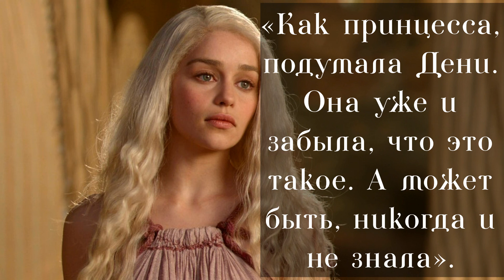3. ДЕЙЕНЕРИС / Пересказ книги «Игра престолов».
В этом видео я рассказываю, что происходит в главе «Дейенерис».
Я дам краткое описание главы, а также расскажу о теории лимонного дерева и разнице между книгой и сериалом. Являетесь ли вы фанатом сериала или нет, это видео вы не захотите пропустить!

00:00 – Дейенерис: воспоминания о Вестеросе и знакомство с кхалом Дрого;
16:39 – Мои впечатления и теория лимонного дерева;
20:04 – Разница между книгой и сериалом.

24hair.ru
Tiziano Baracchi: 7kingdoms.ru
Teo Torriatte: kinopoisk.ru
Folio Society: 7kingdoms.ru
Felix Sotomayor: pikabu.ru
Helen.Hernandez: pikabu.ru
kinopoisk.ru
Elia Fernández: 7kingdoms.ru
Narwen: 7kingdoms.ru
rnoderaptor: pikabu.ru
Белла Бергольц: 7kingdoms.ru
Jairo Victor: 7kingdoms.ru
Jairo Victor: 7kingdoms.ru
dreaming of summer: 7kingdoms.ru
Magali Villeneuve: 7kingdoms.ru
Роман Папсуев (Amok): 7kingdoms.ru
Мария Щерова: fb.ru
Matt Conway: 7kingdoms.ru
КнигоИскатель | Книги, сериалы, писатели: vk.com